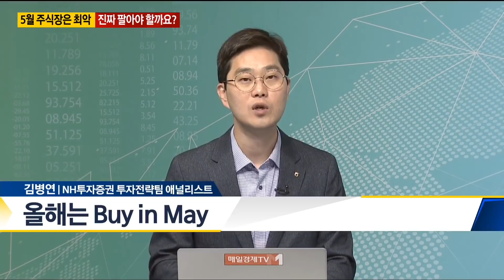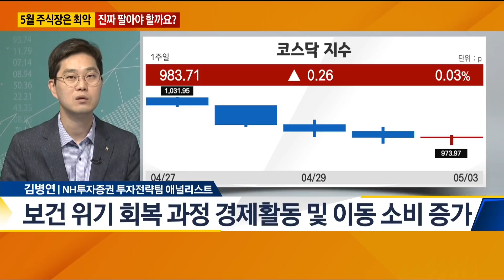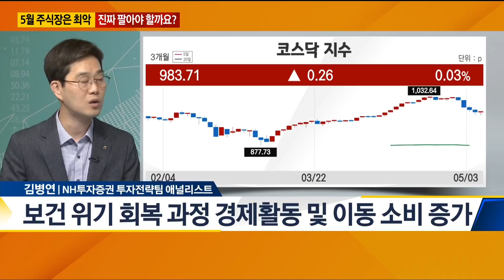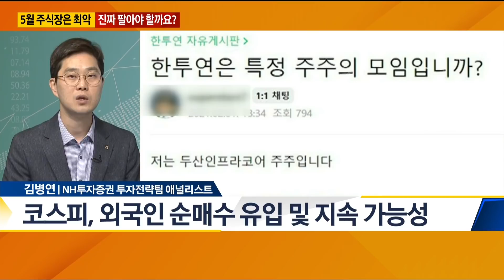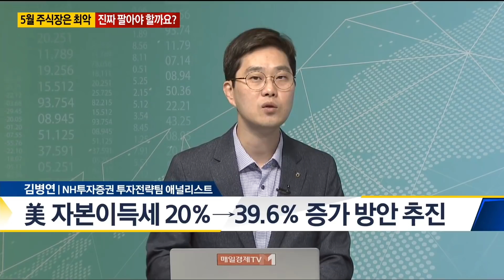[돈 되는 보고서] 5월 주식장은 최악 / 진짜 팔아야 할까요? / 매일경제TV